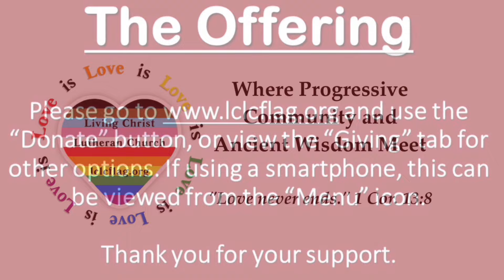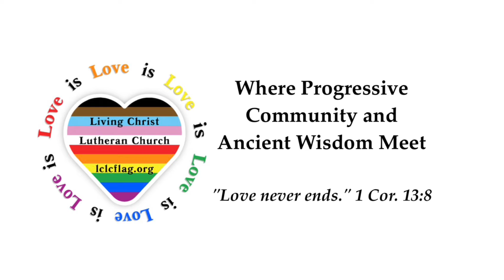Pastor Kurt’s Sermon: “Taking hold of the Truth” - Fifth Sunday after Pentecost, July 2, 2023